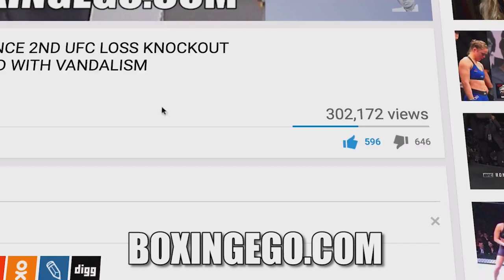TERENCE CRAWFORD & JOSE BENAVIDEZ ARGUE - BRING UP "CHICKEN & BURRITOS" IN VERBAL LASHING!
SYNOPSIS: Things get heated between Terence Crawford and Jose Benavidez scheduled to fight this weekend.

VIDEO TITLE: TERENCE CRAWFORD & JOSE BENAVIDEZ ARGUE - BRING UP "CHICKEN & BURRITOS" IN VERBAL LASHING!

Check Out Ego Of Boxingego (Formerly Egosworld1) as he gives his 100% Full Fight Thoughts, Complete Opinions, And Immediate Insight and Unique Reactions to the world of Boxing.